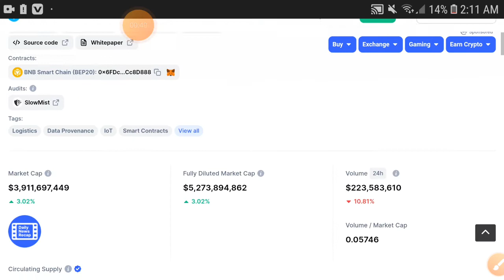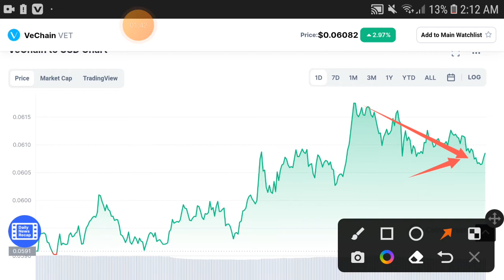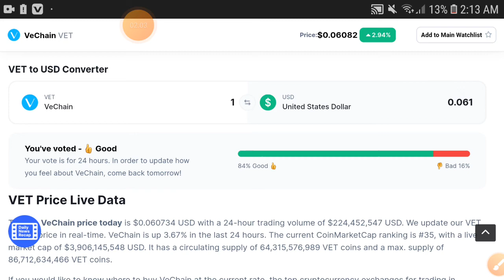Vechain BIG LOST || Vechain Price Prediction! Vet Today Update